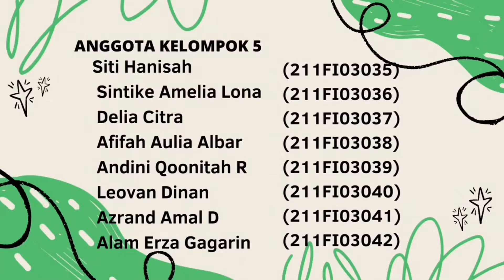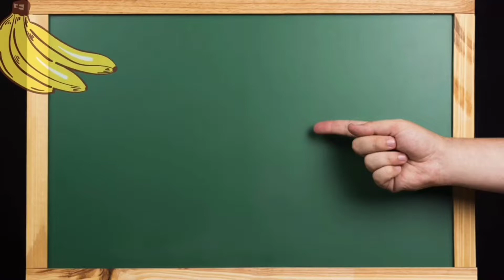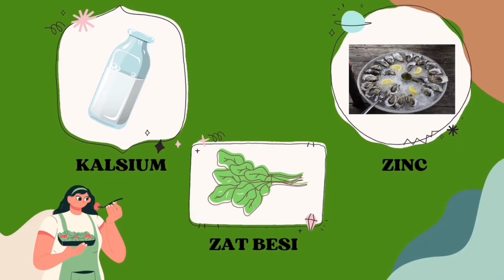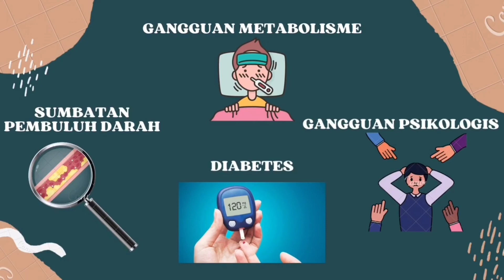GIZI PADA REMAJA-KELOMPOK 5-Tugas Matkul Ilmu Gizi